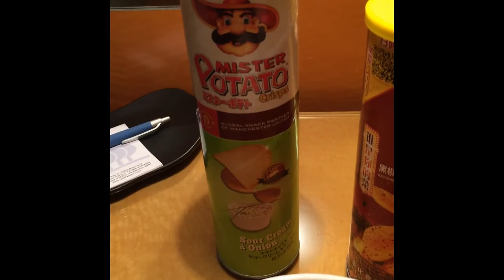Summer 2014 - Day 2 Beijing